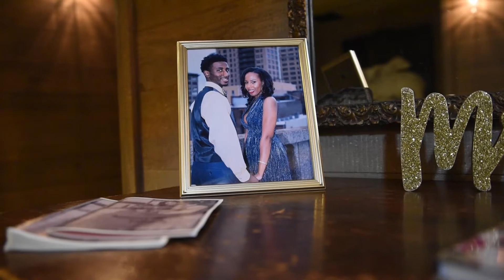Ashley & Kenneth Wedding